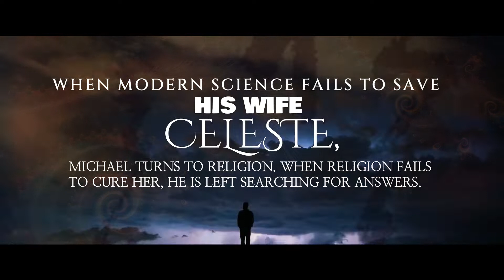The Celeste Experiment - Full Book Trailer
When modern science fails to save his wife Celeste, Michael turns to religion. When religion fails to cure her, he is left searching for answers.

From his grief flows anger, determination, and finally the plan – a meticulous experiment to unravel the truth in one of civilization's most controversial topics … the concept of God.

At the heart of this plan is Hamida Begum. A young woman of depth and intelligence, heiress to a lost lineage. Selected and prepared. Qualified in ways even Michael could never have anticipated. Will her involvement in this vast, mysterious, and at times unethical endeavor deliver resolution?

This literary work, with a touch of magical realism, The Celeste Experiment, is the story of one man’s attempt to sever the spiritual threads of history once and for all. It is a thrilling journey of revenge and conviction, sorrow and rage, design and entrapment, and the message of whispered words. A tale where no one and nothing is vindicated … except love.